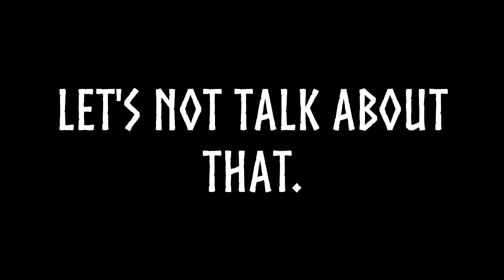FOR HONOR: Rank reveal. Grandmaster? - Viking Ranked Duels w/ Raider and Valk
I switched to valk cuz raider is shit in duels.
Don't worry, just for rank, I still only play raider.
Why my boi raider has loadout 1 in this video you ask? By mistake.